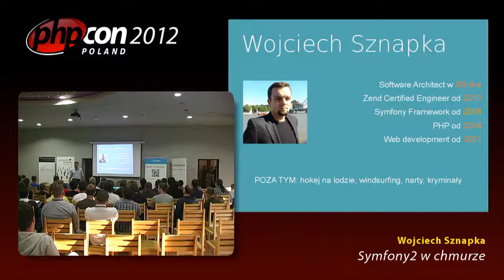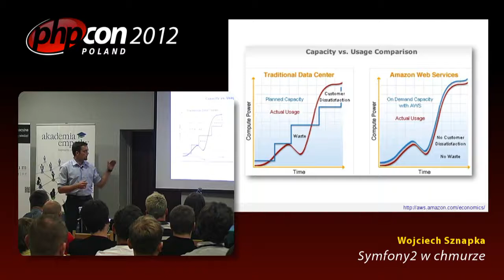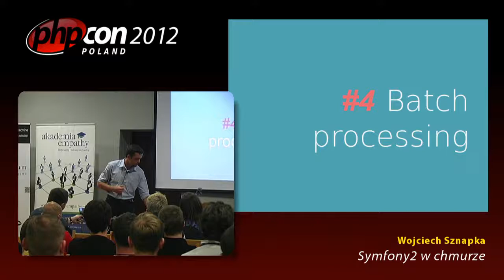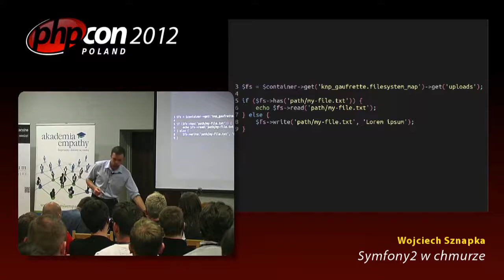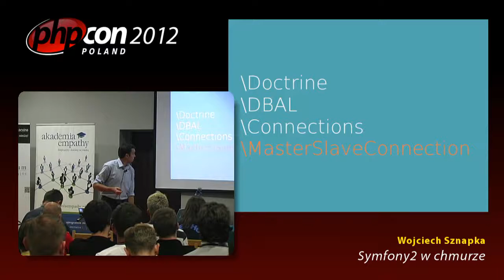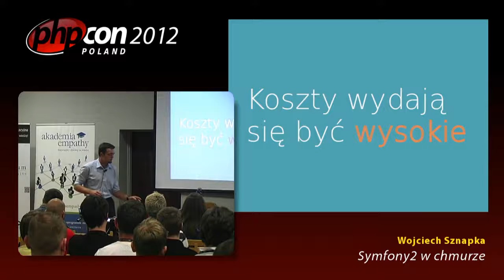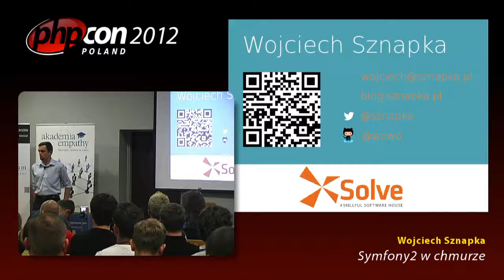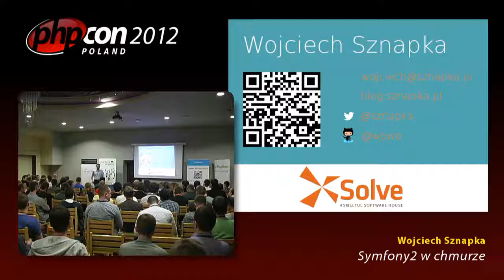Wojciech Sznapka: Symfony2 w chmurze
„Chmura” - chwytliwe słowo kluczowe, uwielbiane przez marketingowców, ale też wielka szansa dla programistów i architektów, aby sprostać wysokiemu obciążeniu i zoptymalizować koszty infrastruktury serwerowej. W prezentacji pochylę się nad kilkoma scenariuszami uruchamiania aplikacji w chmurze, wyeksponuję punkty, które muszą być dostosowane aby system działał poprawnie w takim środowisku i pokaże jak radzić sobie z tym przy użyciu frameworka Symfony2. Przedyskutujemy również sposoby deploymentu zarówno prostych aplikacji, jak i tych, które działają pod wielkim obciążeniem, które wymagają złożonej architektury.